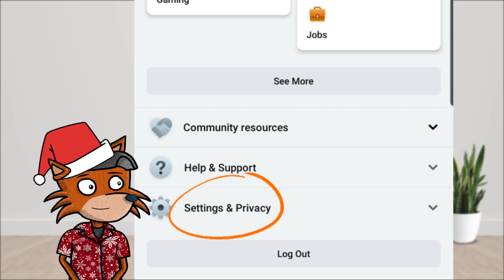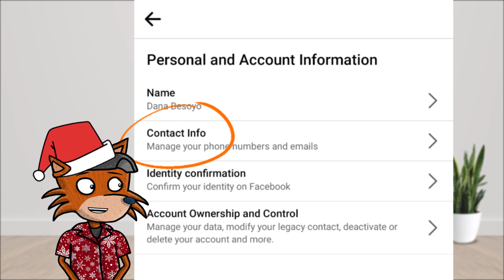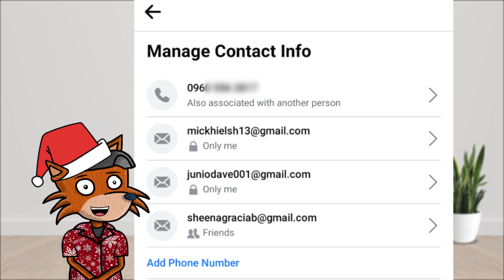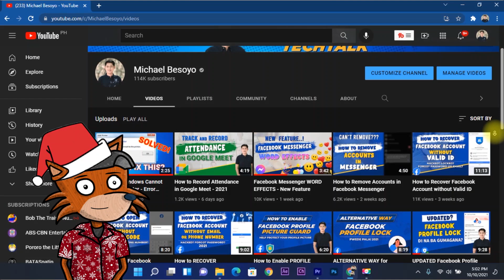How to Add or Remove Email Address on Facebook